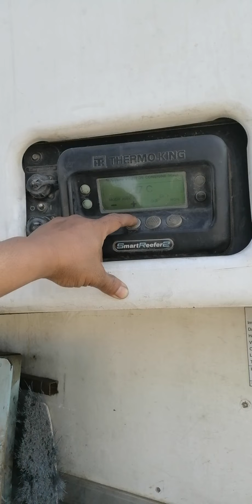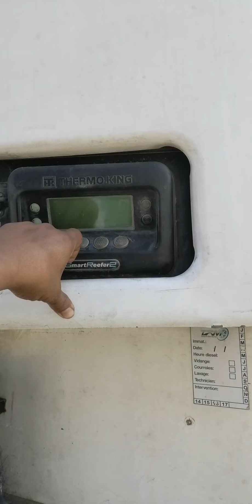Nasiraan sa gilid NG kalsada. #1